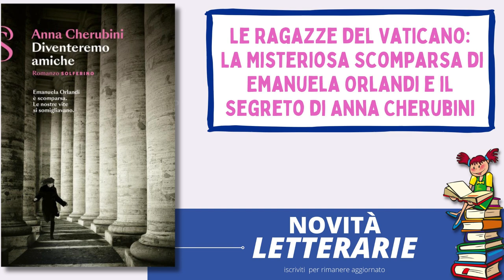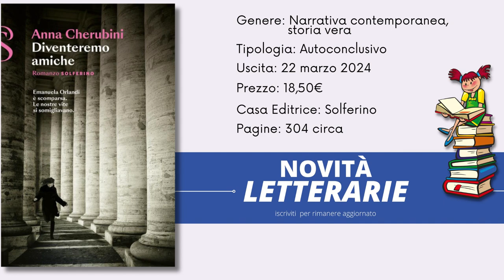Anna Cherubini ed Emanuela Orlandi amiche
il libro Diventeremo amiche, della scrittrice Anna Cherubini